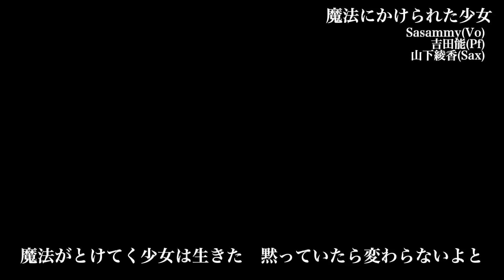【氷川きよし『魔法にかけられた少女』木根尚登作曲の名曲】オネェジャズシンガーが歌ってみた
(株)むすびエンタテインメントが運営している
東京・南青山のジャズバー【おむすびJazz】の名物オネェママ・ジャズシンガーのSasammyが氷川きよしさんの『魔法にかけられた少女』を歌ってみた！

音楽と飲食の力で人と人のご縁を「むすぶ」
株式会社むすびエンタテインメントの公式ャンネルです。

◎東京・南青山
おむすびJazz
〒107-0062 東京都港区南青山３丁目４−２ BASE南青山 3階

◎東京・吉祥寺
おむすびスナックキチジョウジ
〒180-0003 東京都武蔵野市吉祥寺南町１丁目９−９ じぞうビル2階E

◎東京・下北沢
おむすびシアターBAR シモキタ
〒155-0031 東京都世田谷区北沢２丁目６−６ 澤田ビル B101

◎東京・四谷4丁目
Figure skating Bar  おむすびアクセル
〒160-0004 東京都新宿区四谷4-9 ファンタジータワー4階